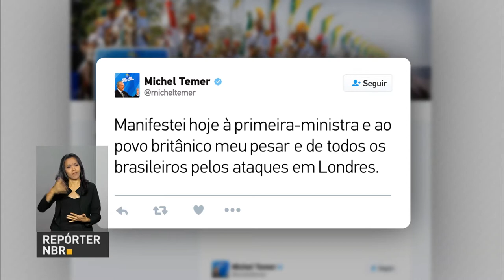Governo lança Portal Único de Comércio Exterior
REPÓRTER NBR 9H - 23.03.17: Governo lança Portal Único de Comércio Exterior. Presidente Temer presta condolências ao Reino Unido após ataque em Londres. Governo federal divulga a previsão de déficit do orçamento de 2017. E mais: Ministro da Agricultura, Blairo Maggi, participou de inspeção de carnes em supermercado em Brasília.